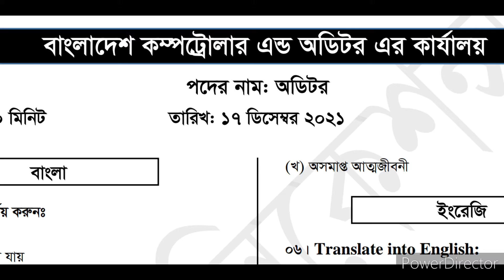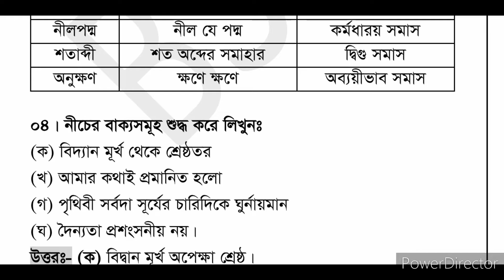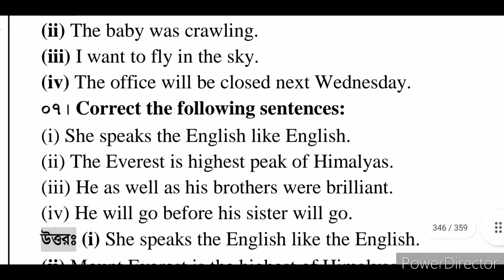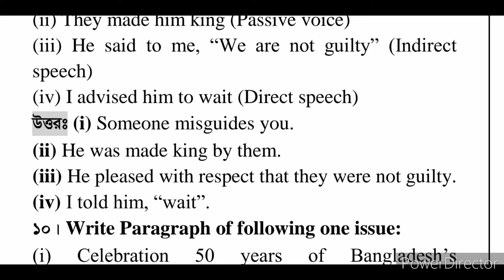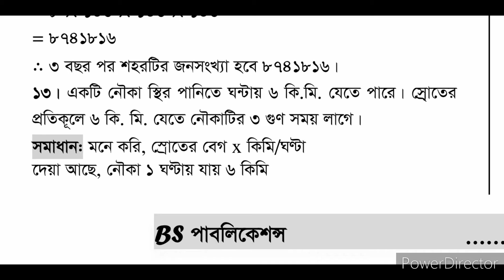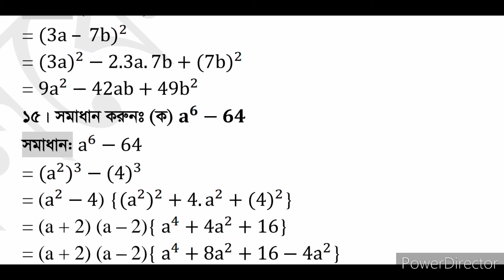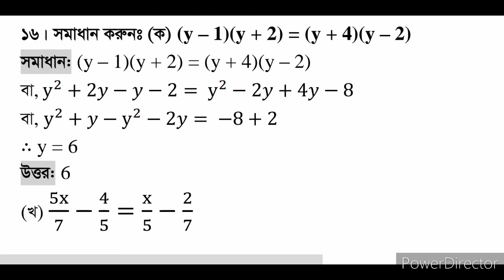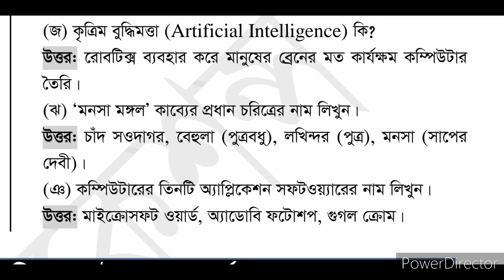লিখিত প্রশ্নের সমাধান ব্যাখ্যা সহ 🌹written exam question solution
written exam question solution